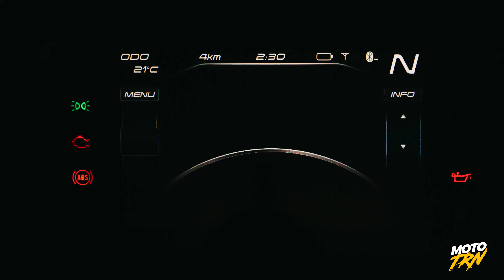SR-C21 de CFMOTO // YA ES UNA REALIDAD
Esta a muy poco de saber las especificaciones completas de el nuevo icono de cfmoto la src21 un derroche de diseño y prestaciones que hoy hizo su debut en el EICMA 2022